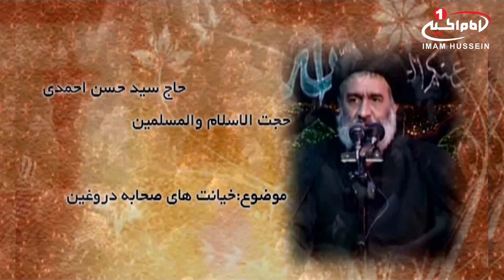منبر حسینی: خیانت های صحابه دروغین، حجت الاسلام والمسلمین سید حسن احمدی اصفهانی، اصفهان،۱۴۳۲ ق